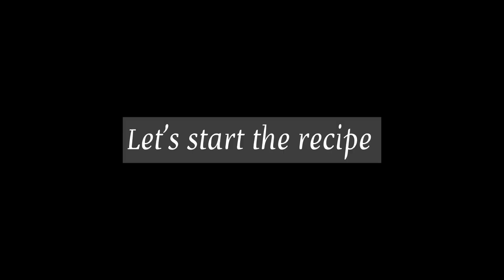Chicken Saffron Recipe//Chicken Kesaryia Recipe//Delicious And Authentic Recipe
How to make chicken kesaryia recipe
Chicken recipe
Easy and delicious chicken recipe
Dawat wala chicken recipe